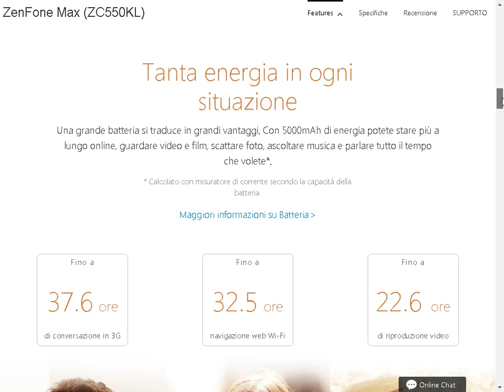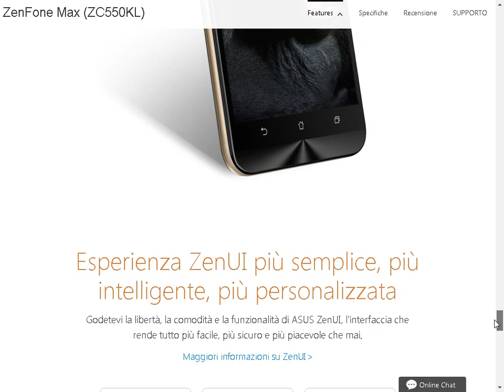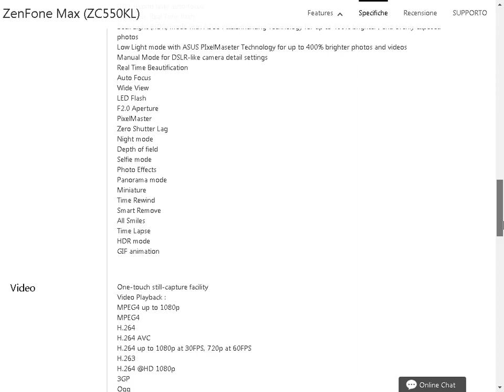asus zenfone max recensione